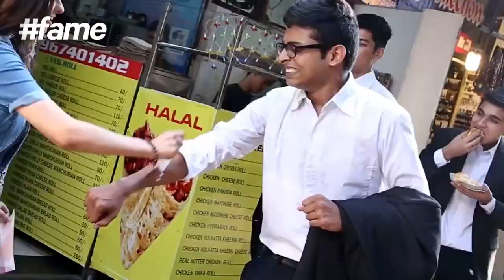Find Out "Mardh Ko Dard Hota Hai k Nahi" with Girl